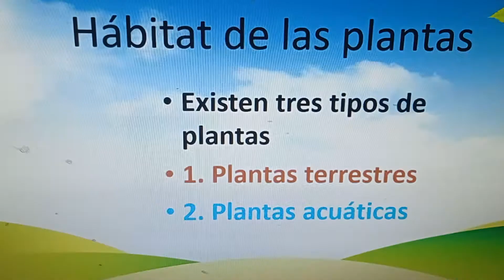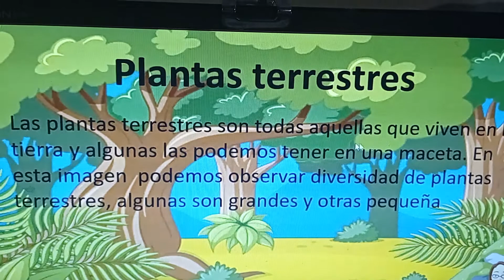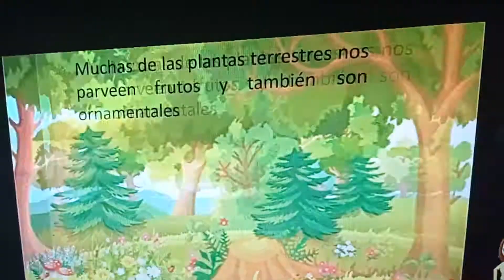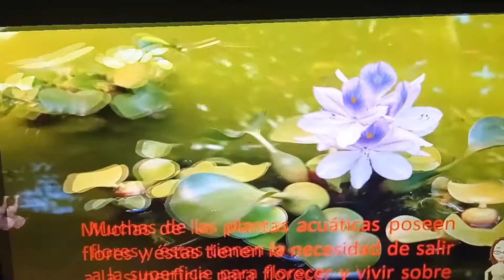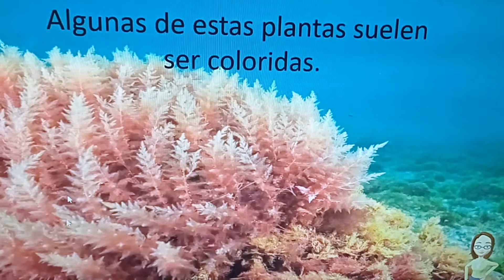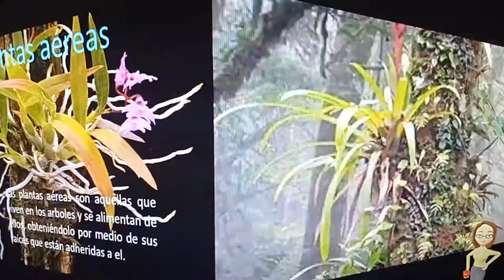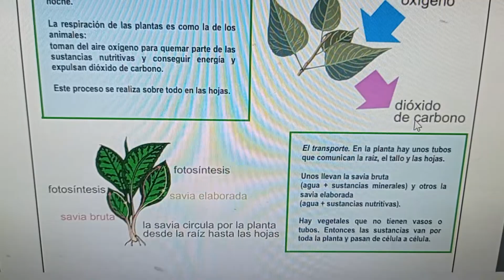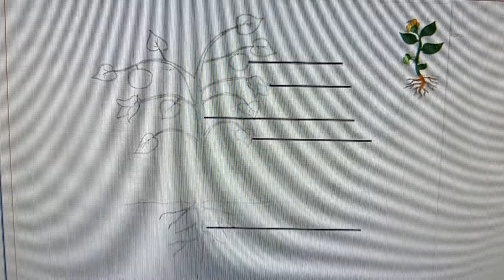Repasando ando... Las plantas.